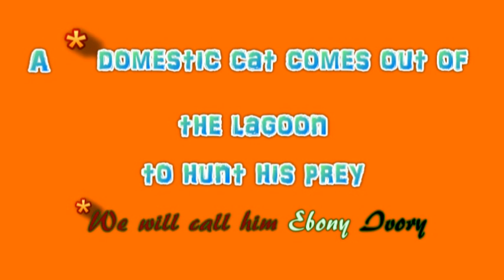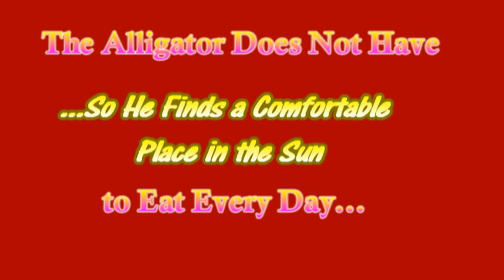Honesty Lane Lagoon Wildlife Report April 4, 2011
Honesty Lane Lagoon on April 4, 2011 was a busy place. The neighborhood cat, who we have named Ebony Ivory stocks her prey. The turtle comes out to  sun itself. The blue heron patrols the water line of the The "little blue heron " has returned for a second day of searching for food on the Lagoon. It flies from place to place in search of bugs, and the alligator searches for the most sunny and comfortable spot on the Lagoon to lay until sundown. I do this for the love of wildlife, and for the health of it. Join me if you dare.